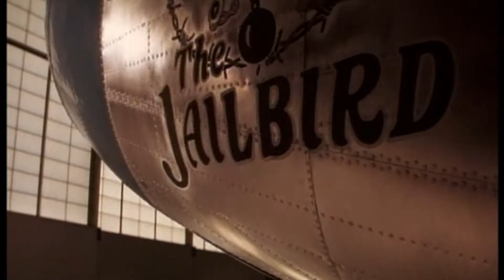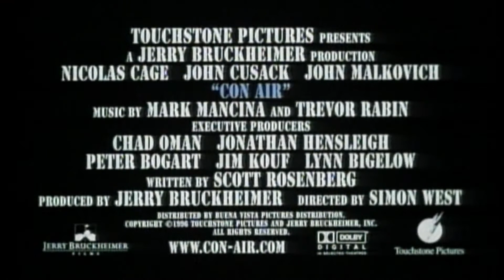Official Trailer - CON AIR (1997, Nicolas Cage, John Cusack, John Malkovich)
Theatrical trailer of "Con Air" by Simon West. Starring Nicolas Cage, John Malkovich, John Cusack, Colm Meaney, Mykelti Williamson, Renoly, Nick Chinlund, Ving Rhames, Dave Chappelle, Rachel Ticotin, Steve Buscemi, Danny Trejo, Monica Potter, Jesse Borrego, Angela Featherstone